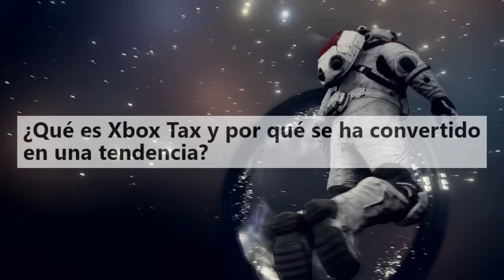🎮 Xbox TAX explicado: LA VERDAD | PlayStation PELIGRA según analista | Game Pass Sony PS5 - Semons